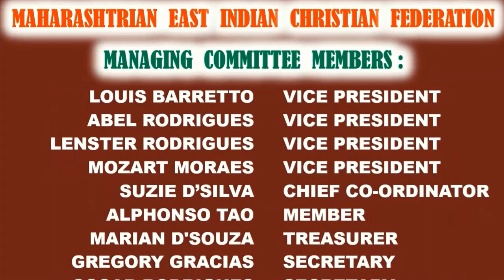Jai East Indian: PRESENTS FIRST EVER EAST INDIAN KARAOKE COMPETITION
The countdown has begun, On 24th May, 2020, at 7pm, join in to our Jai East Indian channel to be a part of history and witness the very first East Indian Karaoke competition by Maharashtrian East Indian Christian Federation (MEICF) l. Chala gavu ya ani nachuya ya Jesus che duniyan, Mauli cha sann gazu ya mothe dhankyan.